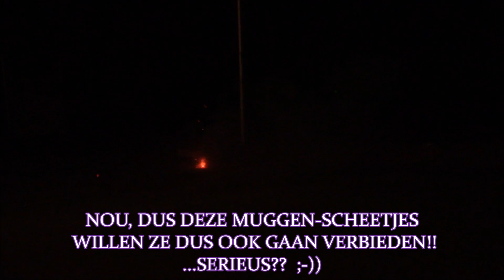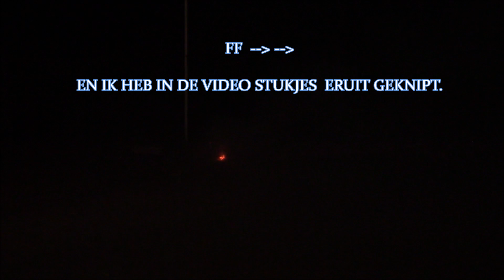🤔De (VERBODEN?) 100.000 Ratelband/Chain + RUSSIAN (Peanuts)SHELL KITS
Dus deze BUSKRUIT-Ratelband (en rotjes en vuurpijlen)willen ze nu ook al gaan verbieden, als het om knal-vuurwerk gaat hier in NL...ECHT NIET TE GELOVEN GEWOON!!!.
PS: De shell-kitjes das een andere bijzaak/verhaal. ;-)  Alles Afstoken: over de grens van Duitsland.

So they also want to ban this BLACKPOWDER-CHAIN band (and firecrackers and Rockets), when it comes to fireworks here in NL ... REALLY JUST: UNBELIEVEBLE
PS: The shell kits have a different side issue / story. ;-)

WAARSCHUWING:.DOE DIT NIET NA!!.. DOE JIJ DIT WEL, DAN IS DAT JOUW EIGEN VERANTWOORDELIJKHEID!!!.
DUS Nogmaals: DOE DIT NIET NA!!!